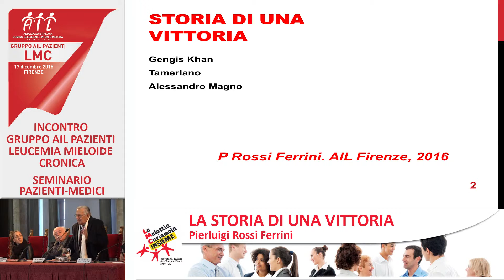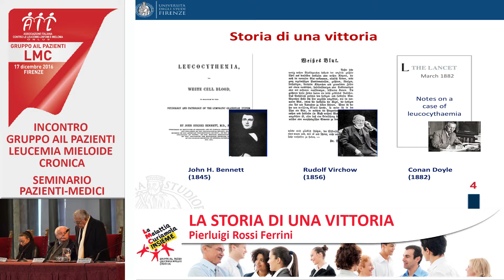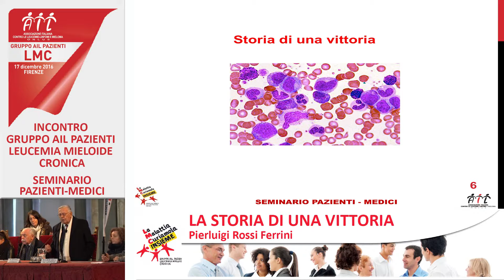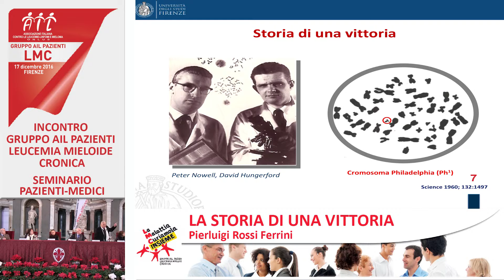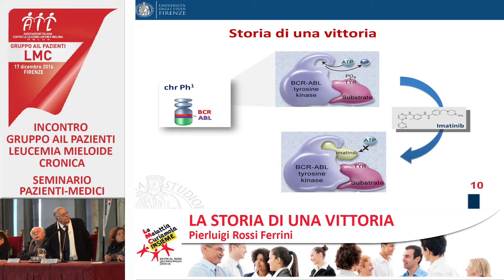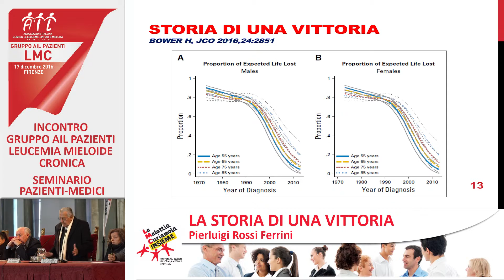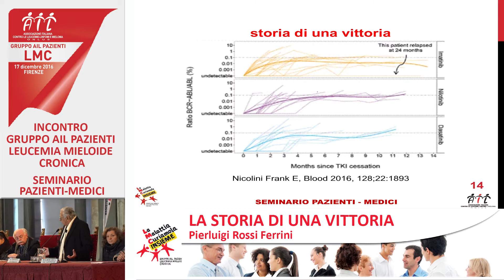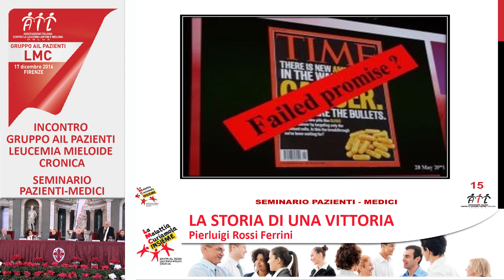Pierluigi Rossi Ferrini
"La storia di una vittoria" la Leucemia Mieloide Cronica raccontata da Pierluigi Rossi Ferrini Presidente onorario AIL Firenze onlus durante l'incontro medici pazienti del 17 dicembre 2016 a Firenze